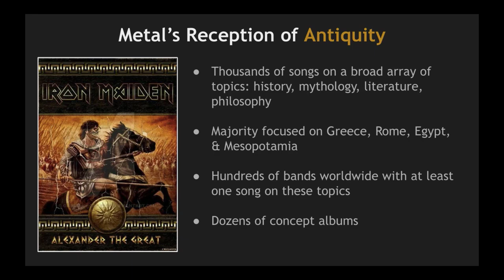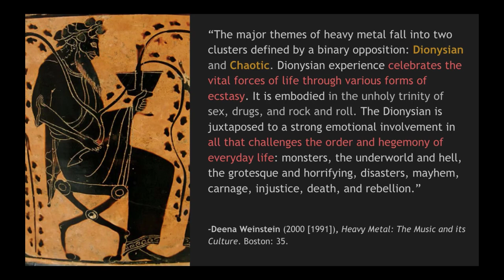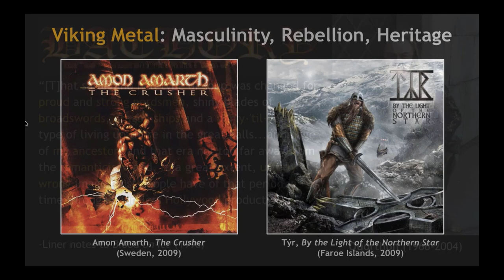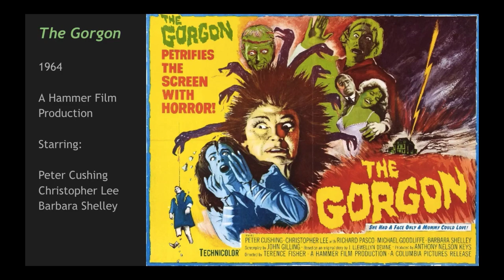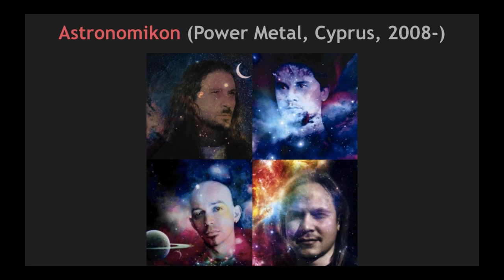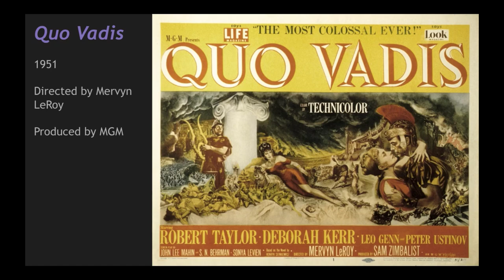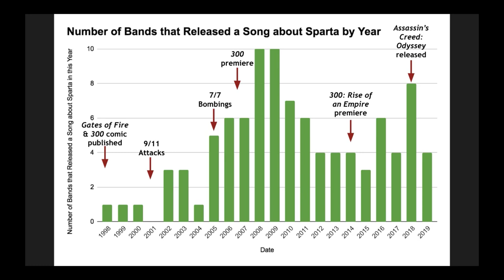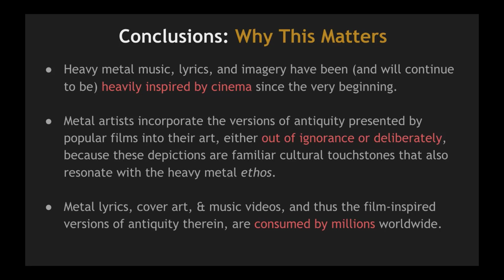AIMS 2021 / The Impact of Cinematic Antiquity on Heavy Metal Music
Jeremy Swist / Brandeis University

Antiquity in Media Studies (AIMS) // Conference 2021
Panel // Recasting Figures of Power
Chair // Annette Baertschi / Bryn Mawr College